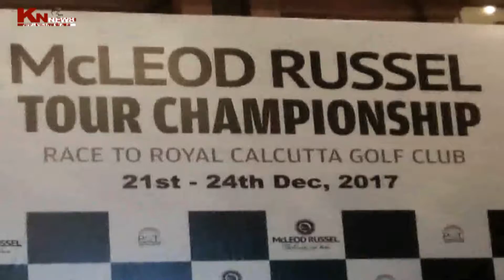McLEOD RUSSEL TOUR CHAMPIONSHIP.KNNEWS 13.12.17